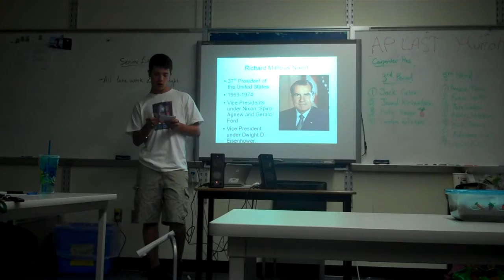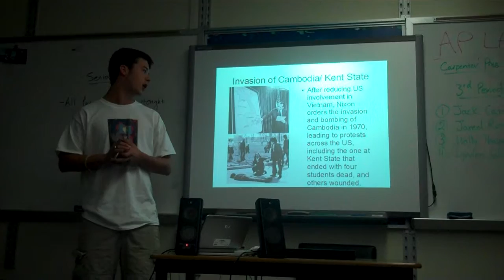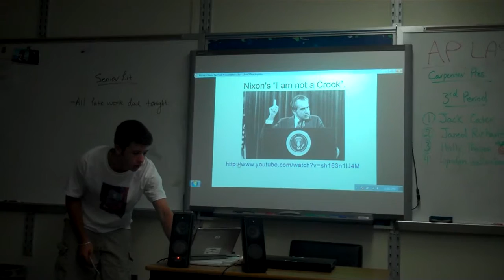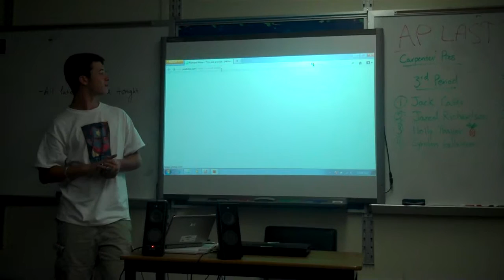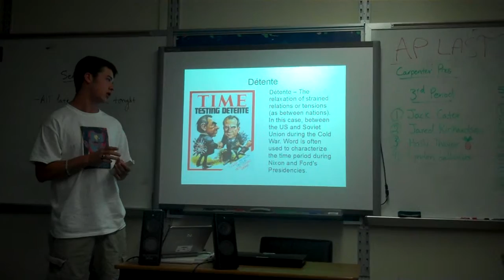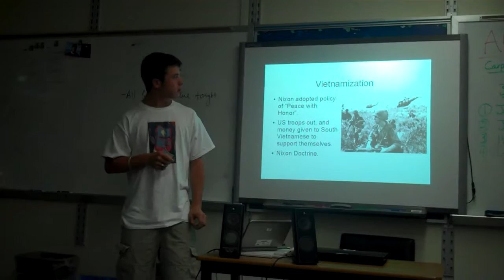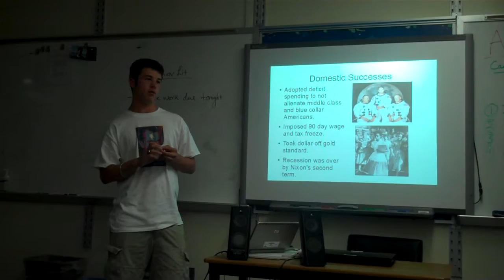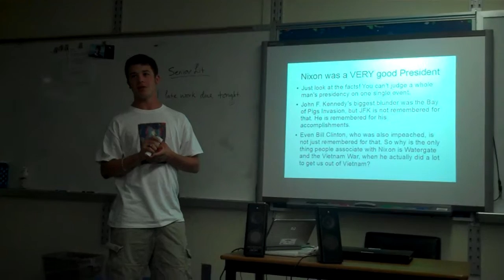"He is Not a Crook" Ted Talk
By: Luke Jackson
About why Richard Nixon was a good president.